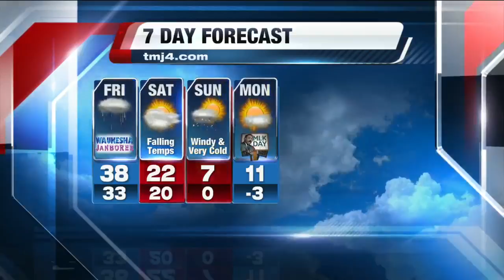Brian Niznansky's StormTeam 4cast on TODAY'S TMJ4 News Live at 4:30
Brian Niznansky's StormTeam 4cast on TODAY'S TMJ4 News Live at 4:30